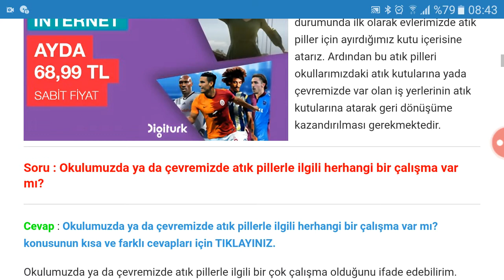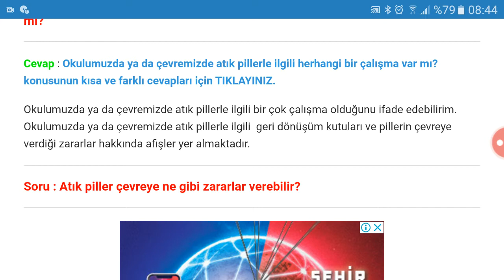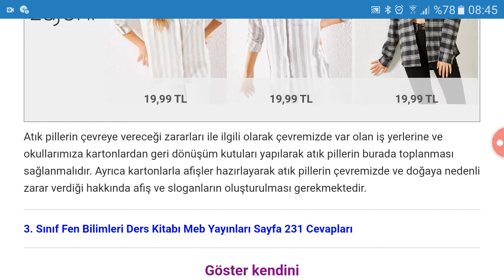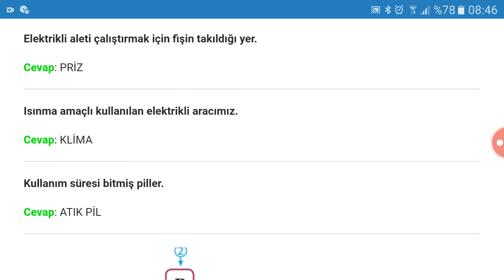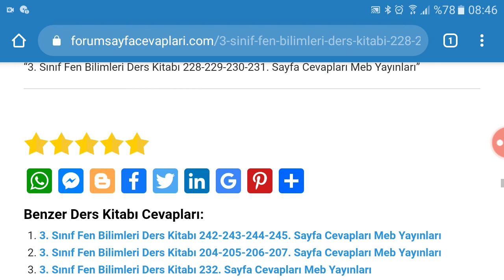3. Sınıf Fen Bilimleri Meb Yayınları Sayfa 228 229 230 231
3. Sınıf Fen Bilimleri Ders Kitabı Meb Yayınları Atık Pilleri Ne Yapacağız?  Soruları ve Cevapları Sayfa 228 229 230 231